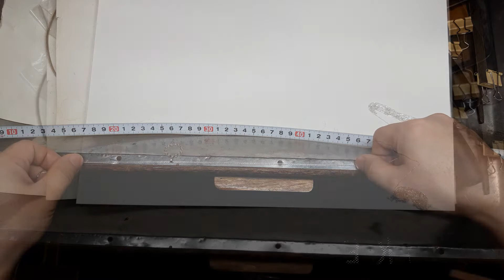목걸이 체인 재단하기 : 체인 줄 길이 맞추는 노하우 : How to cut a chain.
체인 길이를 정확하게 재단하는 방법입니다.
* 자막 있습니다. 필요하신 분은 자막을 누르세요.

카페와 블로그에 오시면 더 많은 작품을 보실 수 있습니다.